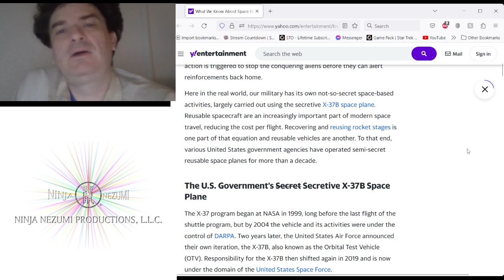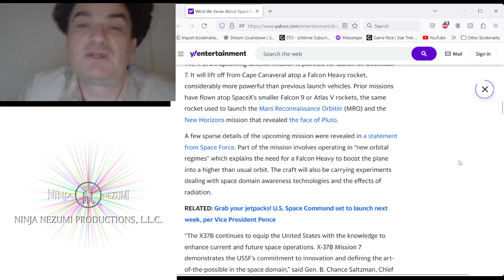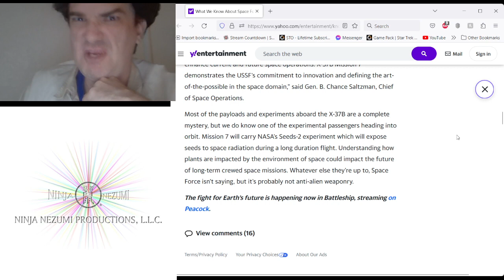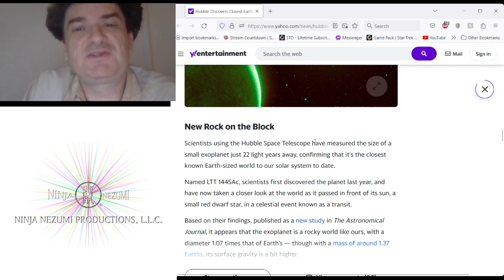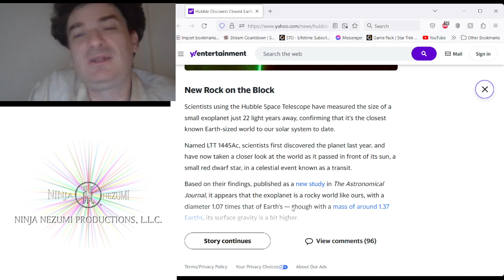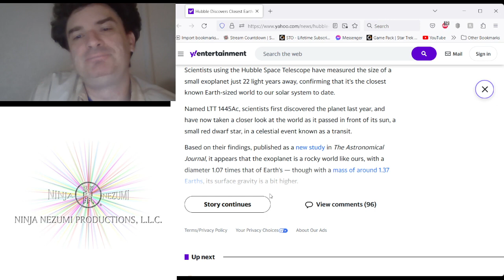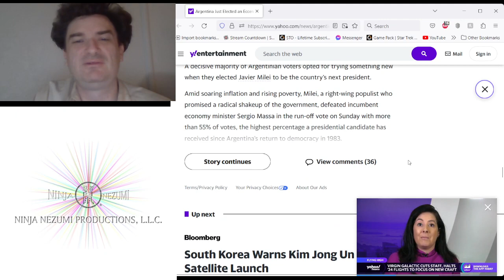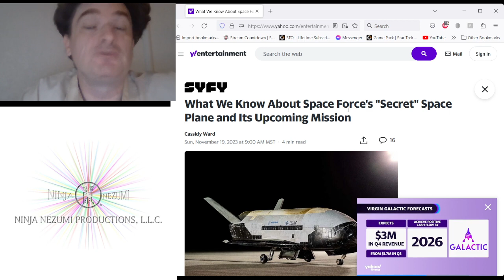SCIENCE TIME! News In Science Thanksgiving Week 2023 (Sunday) - Space Plane and A New Planet!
Nothing here is a paid advertisement.

HI!

I made a game called Punch Hitler!

Oh and read my books: